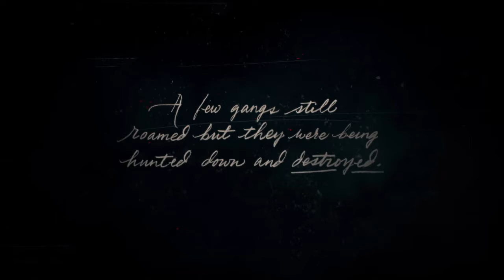Red Dead redemption 2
EAT YOUR VEGES